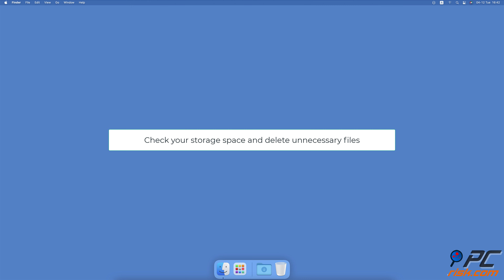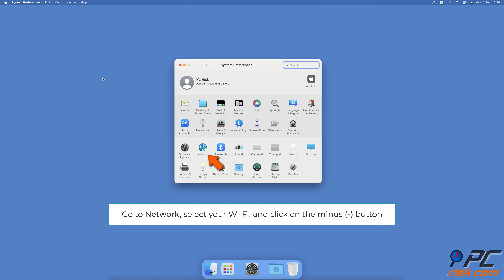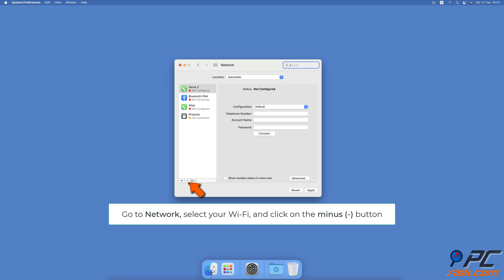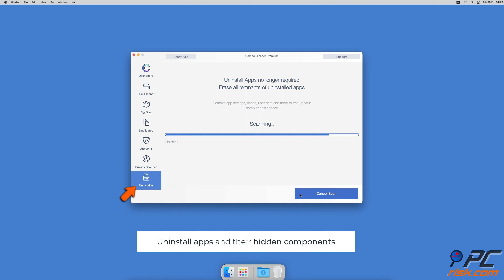Having problems after the macOS Monterey installation? Here are the fixes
Video showing having problems after the macOS Monterey installation.